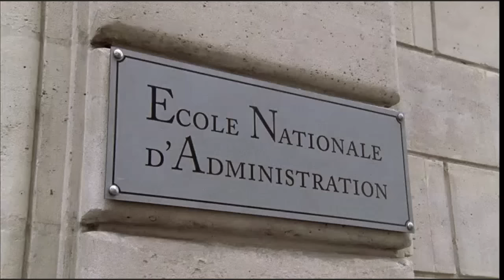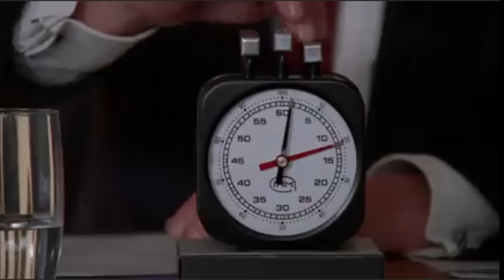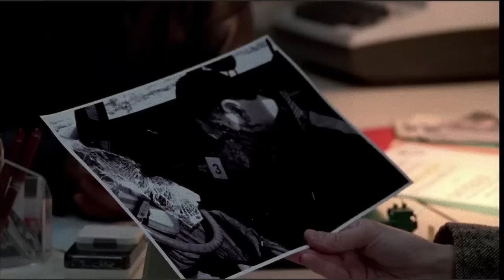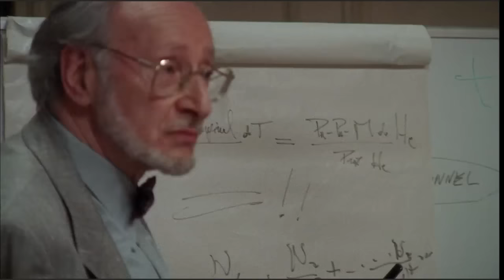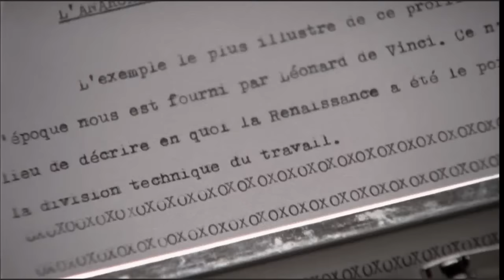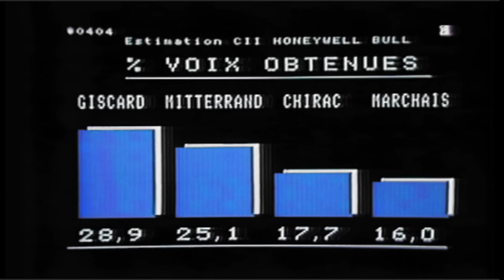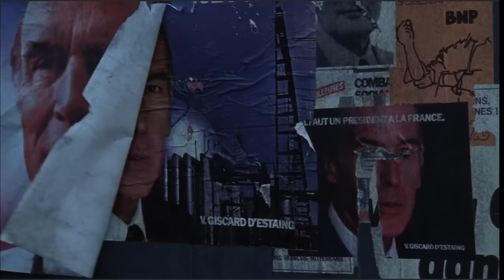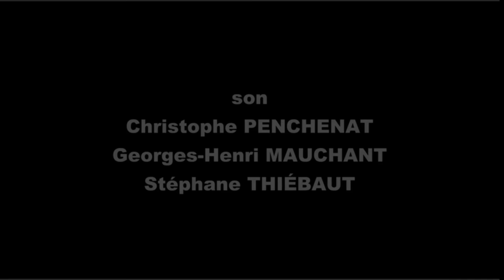L'ENA : L'école du pouvoir - Partie 1